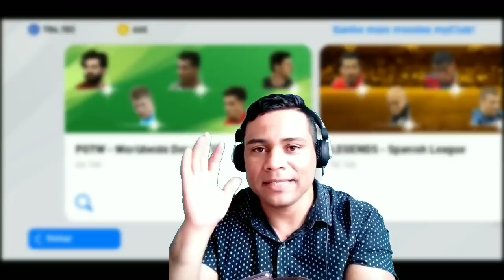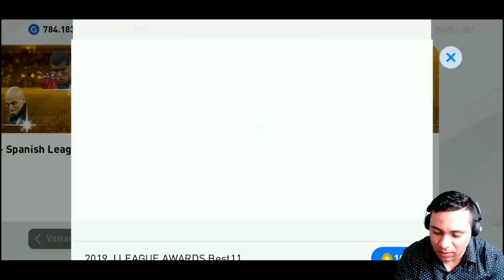PES 2020 MOBILE | RIVALDO NOVO LEGEND + CRISTIANO RONALDO NOVAMENTE JOGADOR DESTAQUE